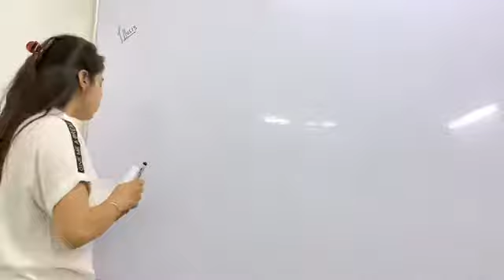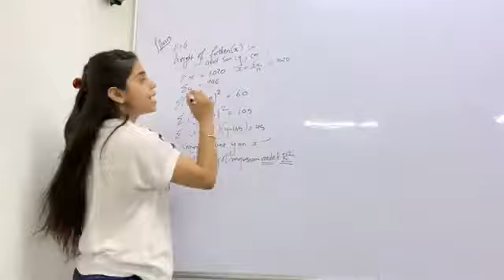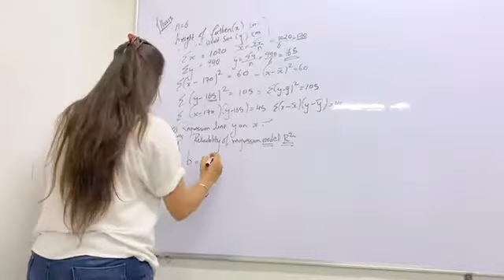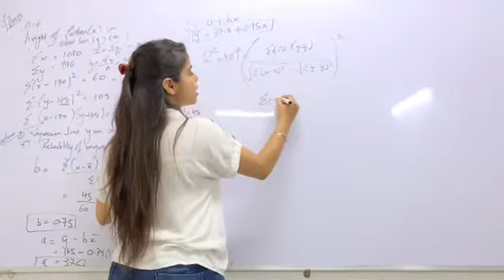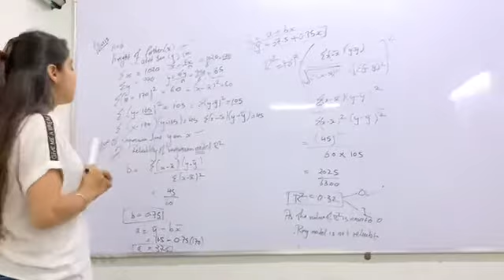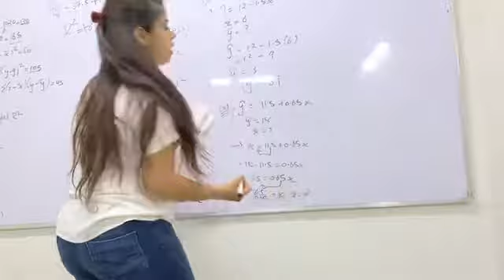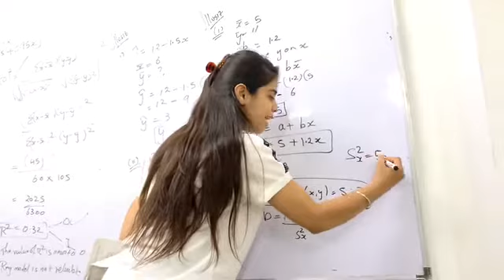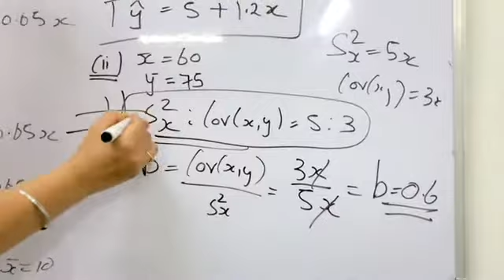STD 12 STATS CH 3